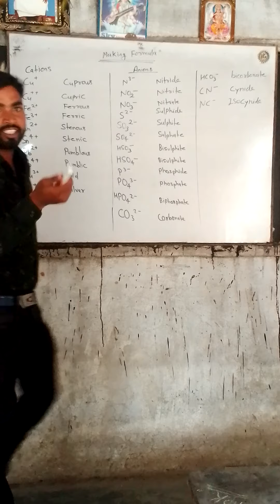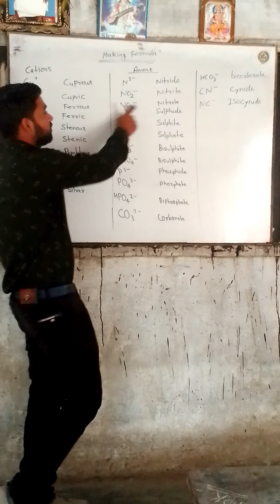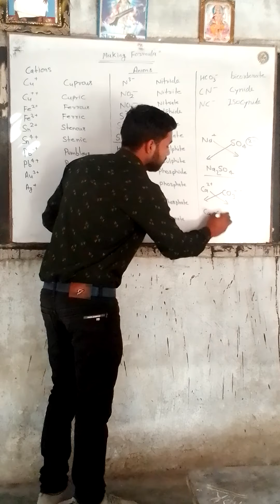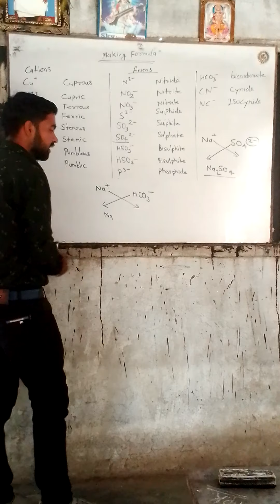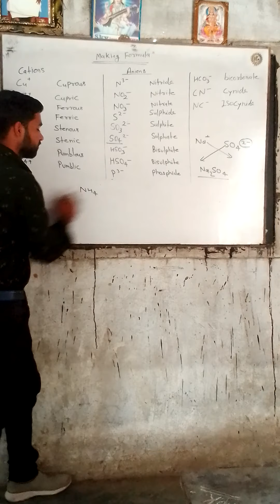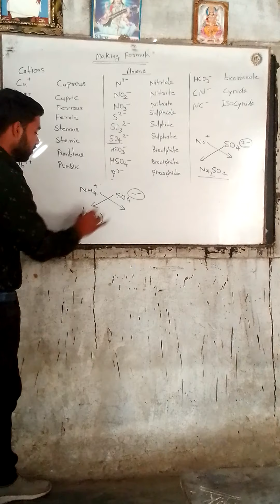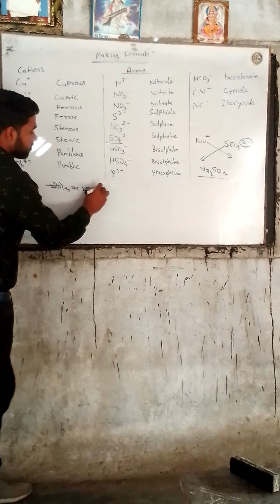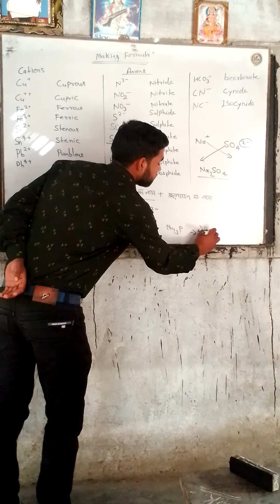making formula of inorganic chemistry